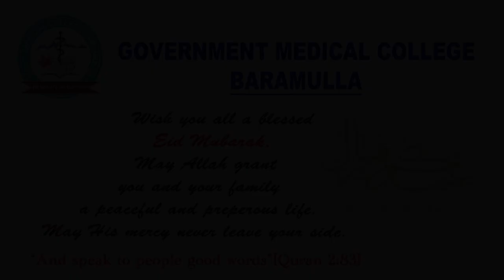Eid Greeting from Principal Medical College Baramulla